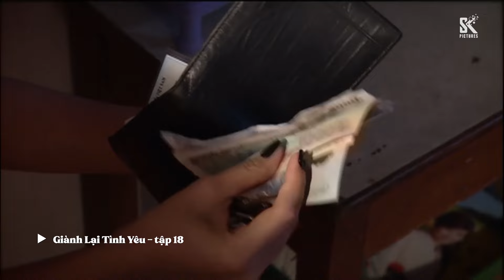Giành Lại Tình Yêu - Tập 18 | Cay! Trao đi đêm nồng cháy ai ngờ đại gia trao lại hộp cơm tấm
Diễn viên: Lan Phương, Thành Được, Thu Hiền, Thanh Sơn, Minh Hoàng, Bích Hằng, Khả Như...

Tóm tắt nội dung phim: Hôn nhân đâu phải trò chơi, nhưng vô số cặp đôi lấy nhau vội vã, đôi khi chẳng xuất phát từ tình yêu. Rồi khi người chồng hay người vợ gặp lại mối tình cũ của mình, họ được sống lại cảm xúc tình yêu đích thực, gia đình đang yên ấm bỗng trở nên xô lệch, đau khổ. Vậy làm thế nào để vượt qua được những lúc hoang mang, ngộ nhận như vậy? Bộ phim “Giành lại tình yêu” nói về chủ đề này, về cuộc đấu tranh giành lại tình yêu của những người chồng, người vợ khi đứng trước tình cảnh “Tình cũ không không rủ cũng đến” trong cuộc hôn nhân của cuộc đời mình.

Phát sóng: 20h30 thứ Năm, thứ Sáu, thứ Bảy, Chủ Nhật hàng tuần trên kênh Youtube SK Pictures từ ngày 23/11/2023